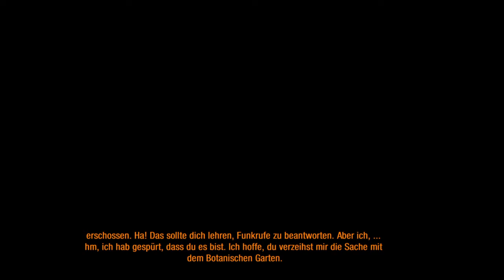MONO Spielt - Metro: Last Light redux #14 - Angriff der Roten [Let's Play|Deutsch]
Der Spieler übernimmt in Metro: Last Light abermals die Rolle des Artjom, des Romanhelden und Protagonisten des Vorgängers Metro 2033. Anders als bei Metro 2033 wurde die Handlung des Spiels diesmal jedoch von 4A Games weitgehend unabhängig von der Buchvorlage selbst entwickelt. Es gibt jedoch einige Parallelen zur Handlung des Romans Metro 2034. Im Zentrum steht ein weiteres Mal die Auseinandersetzung mit den „Schwarzen“ beziehungsweise dem aus dem Vorgänger bekannten telepathisch begabten Wesen. Obwohl die Schwarzen als ausgerottet gelten, erhält Artjom zu Beginn des Spiels die Meldung über eine Sichtung an der Oberfläche. Er wird daher ausgeschickt, um diese Angaben zu überprüfen.